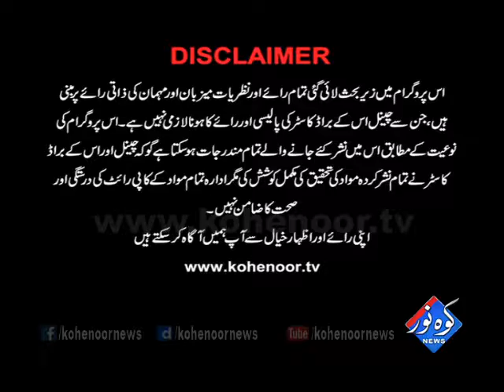Soch 20 03 2017